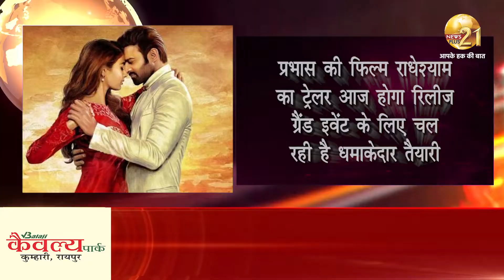फटा-फट 50 खबरें || 23-12-2021 || News Plus 21